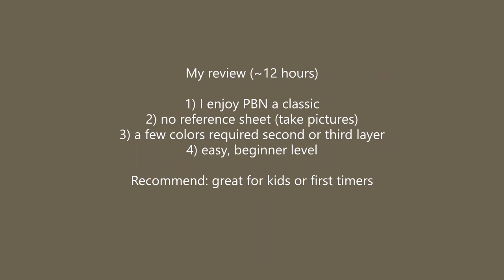Paint by numbers review - The boating party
Take a look at some tools I commonly use:
1) Fine tipped paint brushes for detailed work
- Anezus Size 00 Detail Paint Brush
Miniature Detail Paint Brush, Anezus 30 Pcs Fine Small Paintbrushes Watercolor Artists Paint Brushes for Acrylics Oil Model Craft Nail Detail Painting, Size 00
- Artegria Fine tip Detail Paint Brush
ARTEGRIA Detail Paint Brush Set - 5 Miniature Paint Brushes Size Round 3/0 000 with Fine Tips, Ergonomic Handle for Paint by Numbers for Adults - Acrylic Watercolor Oil
- AIEX 9 piece detail paint brushes
AIEX 9 Pieces Fine Detail Paint Brush Miniature Painting Brushes Kit Mini Paints Brush Set for Acrylic, Watercolor, Oil, Face, Nail, Scale Model Painting, Line Drawing(Black)
2) Drawing board
- Sketchboard 23” x 26”
Saunders 05607 Recycled Hardboard Sketchboard - Brown, 23 in. x 26 in. Clipboard with Built-in Handle - Solid Drawing Board for Artists, Students, and Creatives
3) Gesso to pretreat canvas
- Prima Clear Gesso
Prima Marketing 961466 Art Basics Gesso, 8.5-Ounce, Clear
4) Adhesive to secure canvas to board
- Krylon Adhesive Spray
Krylon K07010 11-Ounce All-Purpose Spray Adhesive
- Fabric glue
Elmer's E431 Craft Bond Fabric and Paper Glue, 4 oz, Clear
5) Painter’s Tape to stretch and secure canvas to board
- Green tape
FROGTAPE 1358463 Multi-Surface Painter's Tape with PAINTBLOCK, Medium Adhesion, 0.94" Wide x 60
6) Foam Board and Canvas Panels to mount a canvas
- Foam Board
Elmer's Foam Board Multi-Pack, 8 x 10 Inches, 3/16 Inch Thickness, White, 5 Count
- Phoenix Canvas Panels
PHOENIX Artist Painting Canvas Panels - 16x20 Inch / 6 Pack - Triple Primed Cotton Canvas Boards for Oil & Acrylic Painting